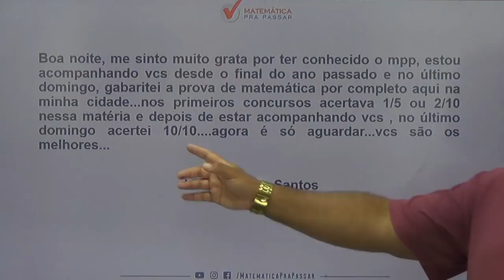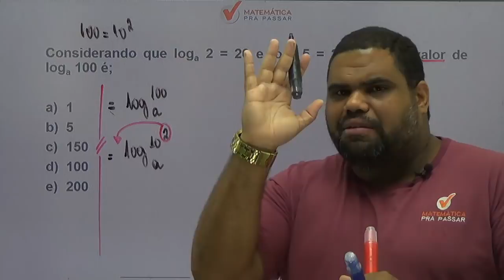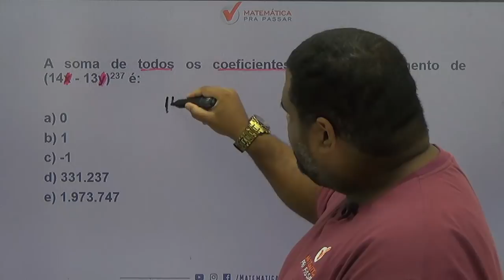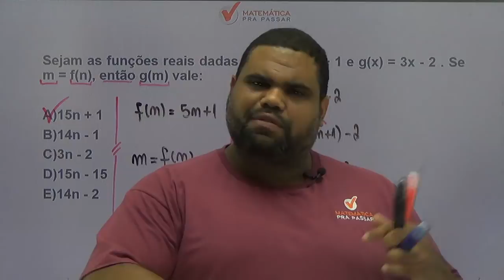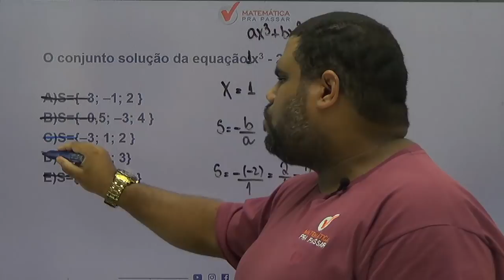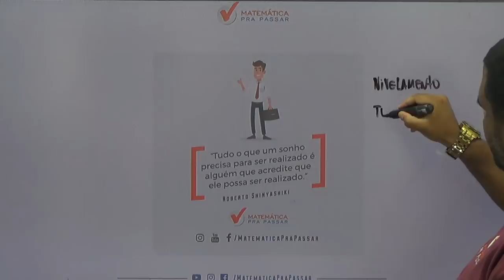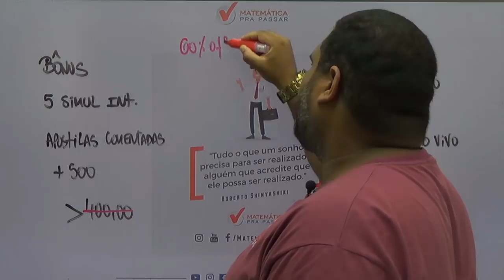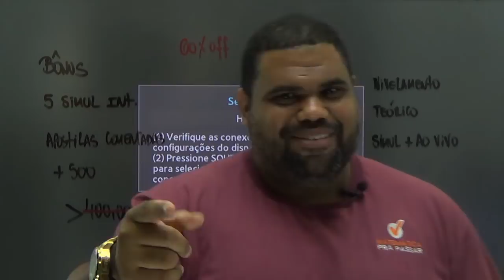MATEMÁTICA PARA CONCURSO DA ESA [2019]: 5 TÓPICOS ESSENCIAIS PARA A PROVA DA ESA COM O MÉTODO MPP.